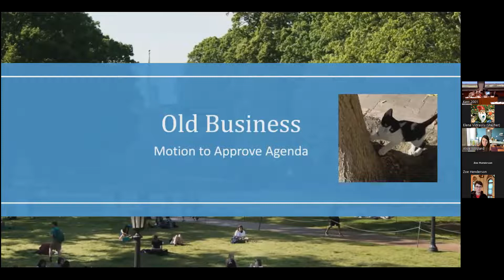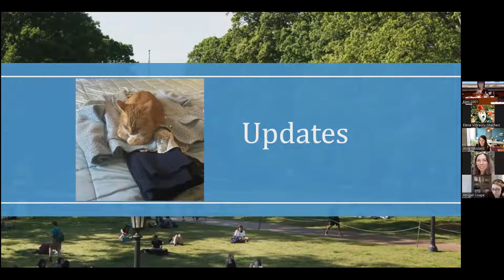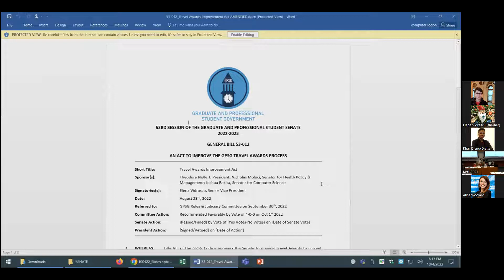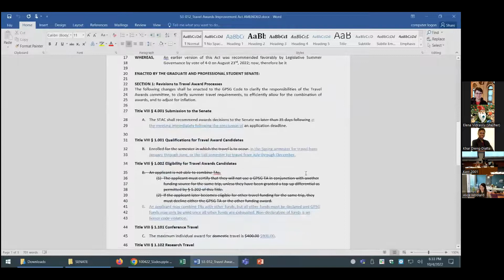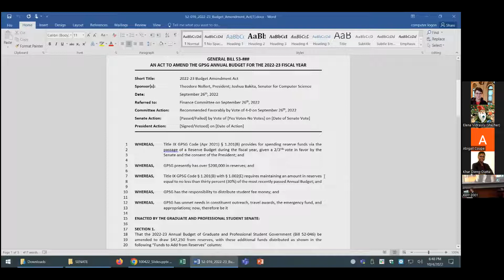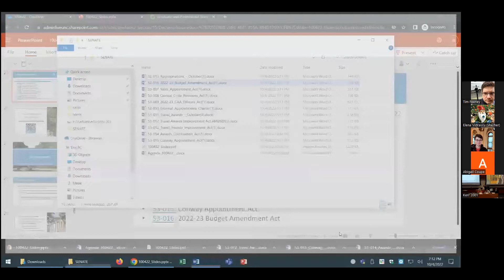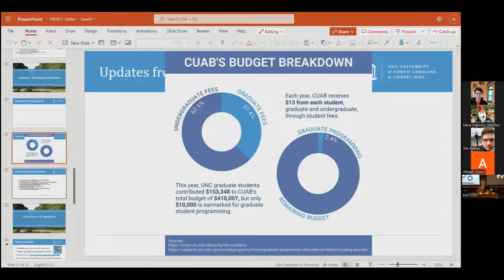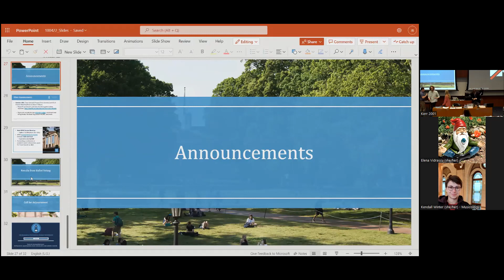GPSG October Senate (10/4/22)